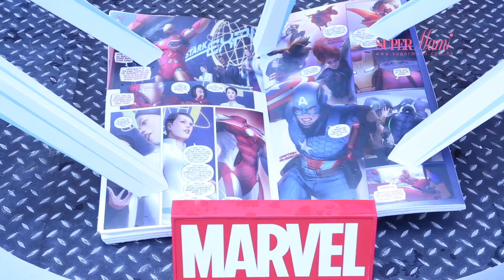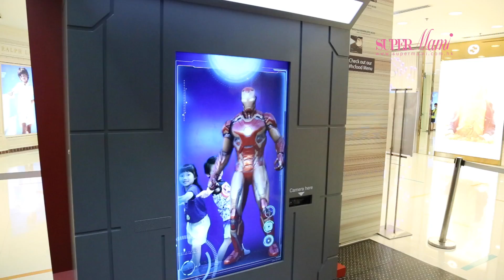【係英雄呀】咁大本漫畫嘅？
Marvel嘅粉絲，或者咁多位Super Hero嘅粉絲，天大喜訊呀！超級英雄漫畫、1:1嘅超級英雄，Iron Man仲會專登飛嚟香港同你合照添！呢個7月，打搞晒呢班超級英雄喇！